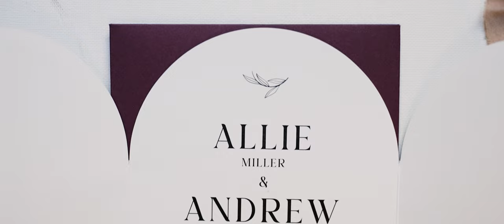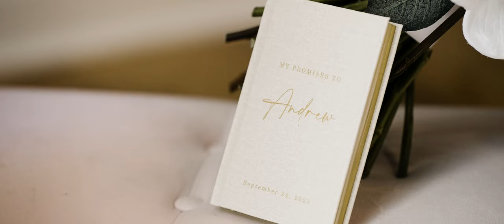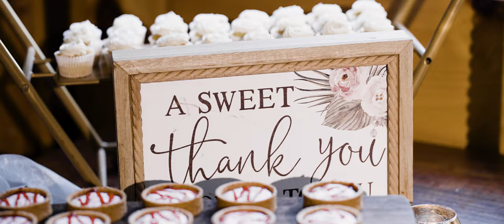Allie and Andrew Cinematic Wedding Film | Ivy and Oak